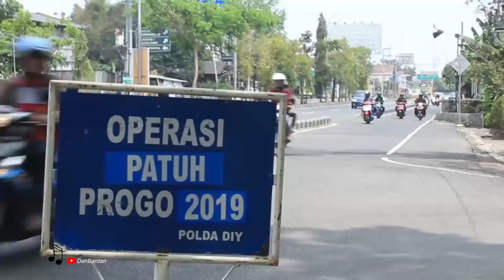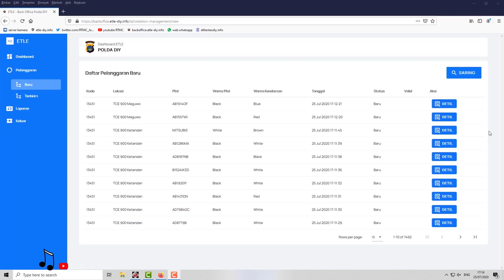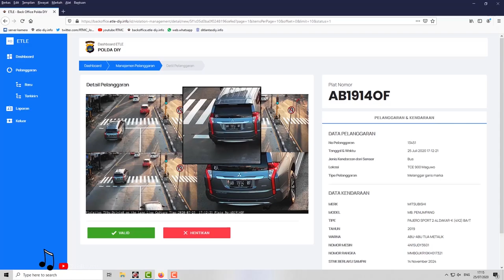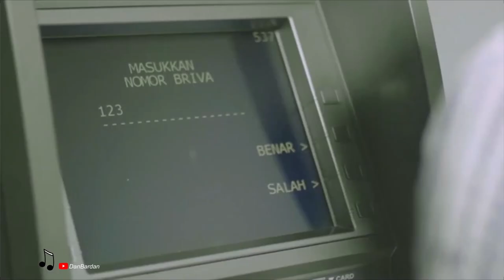PENERAPAN ETLE (Electronic Traffic Law Enforcement) DI WILAYAH HUKUM DITLANTAS POLDA D.I.Y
Melalui sistem ETLE, di harapkan etika dan budaya tertib berlalu lintas dapat terbentuk, sehingga keamanan, keselamatan, ketertiban dan kelancaran lalu lintas dapat terwujud.